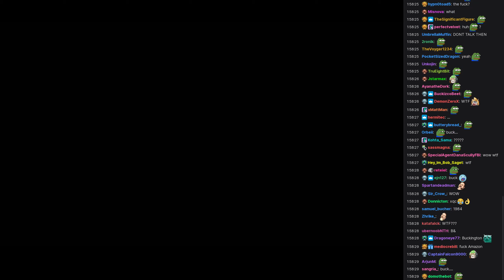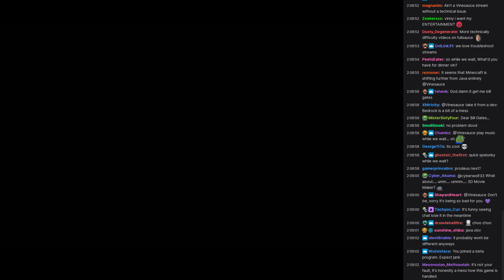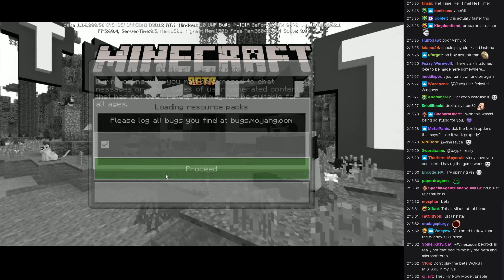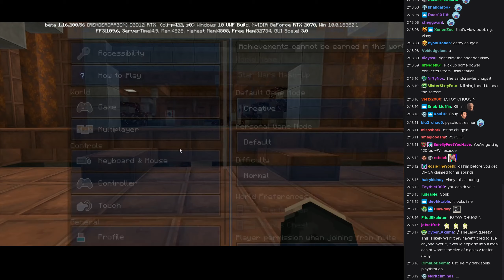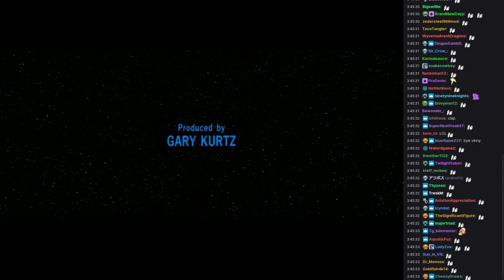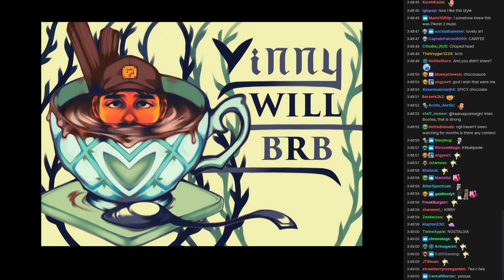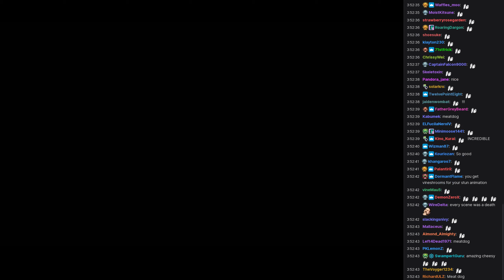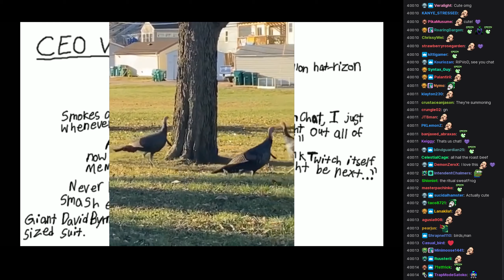[Vinesauce] Vinny [Chat Replay] - Minecraft Star Wars DLC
Chat recorded : November 25, 2020